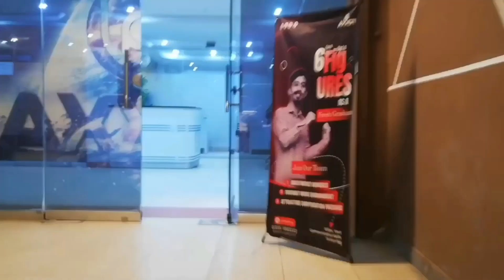Tough life Of Call Center Agent 🥺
Office Sy Late Hogaya 😱 2000Rs Ka Fine Hua ? 🥺

Keep Supporting and much love to all ❤️‍🔥